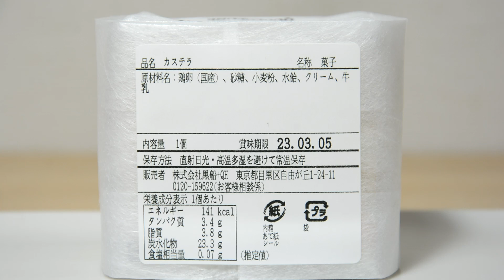【旨い!】黒船のカステラ 伊丹空港で購入 Kurofune Castella Purchased at Itami Airport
Amazon でも 、黒船のカステラ 購入できるようです。 気になったら、 チェックしてみてください。
■　黒船 黒船カステラ 1本入
↑クリックすると移動します

黒船カステラ　Kurofune Castella